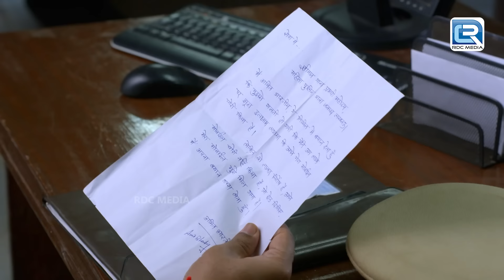Karishma Singh और Santosh ने क्यों बदले भेस | Maddam Sir | Full Episode | New Episode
Episode 465 : Pushpa Ji Gets Caught Badmouthing Karishma!
In this episode of Maddam Sir, Pushpa Ji intakes the wrong medicine, instead of taking head pain pills she took sleeping pills and falls asleep in the police station. Here, Karishma is thinking where is the sleeping pill? Suddenly, Karishma thinks the sleeping pills might be with Pushpa Ji. Therefore, Haseens Mallik is tense because she doesn't know how to handle the situation.